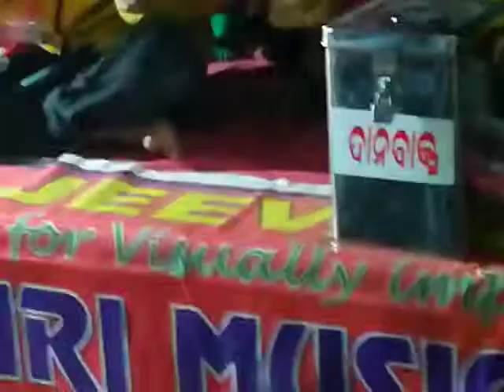Amazing Blind talents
Blind musical group